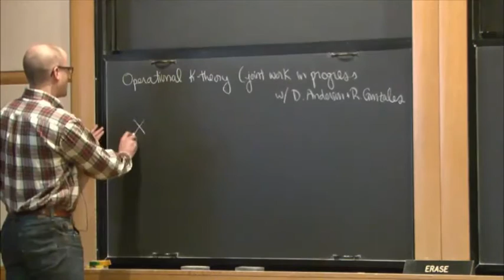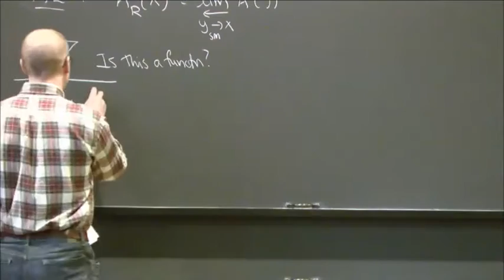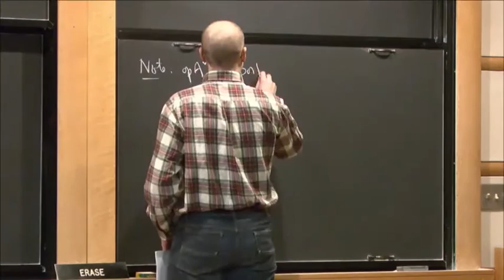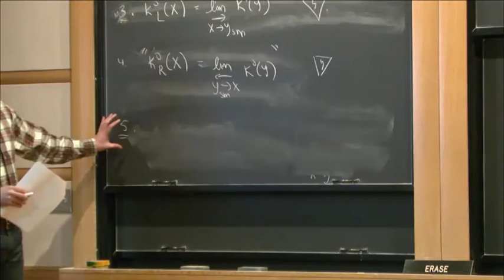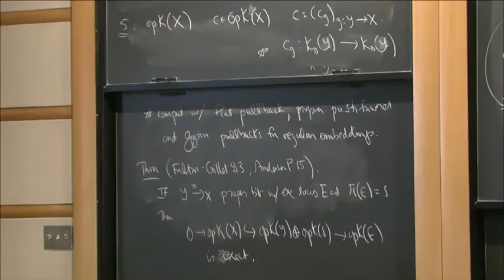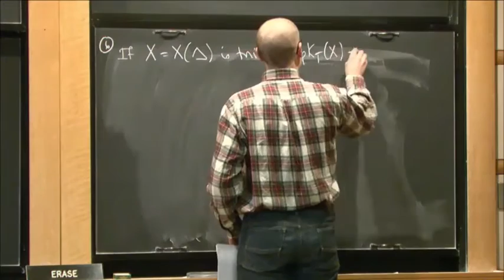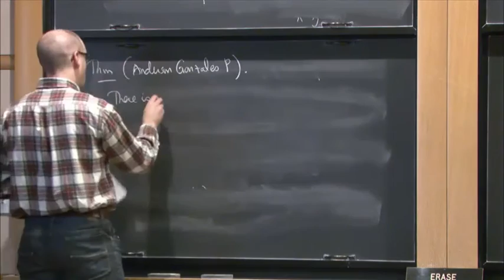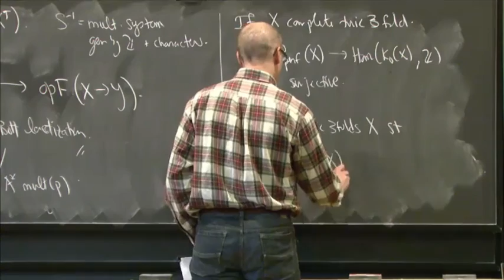Operational K-theory - Sam Payne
Sam Payne

Workshop on Chow groups, motives and derived categories